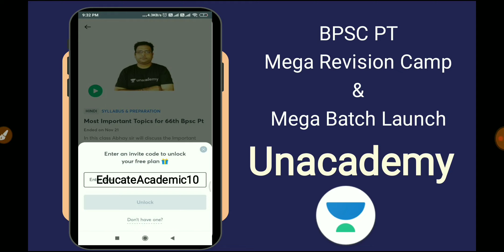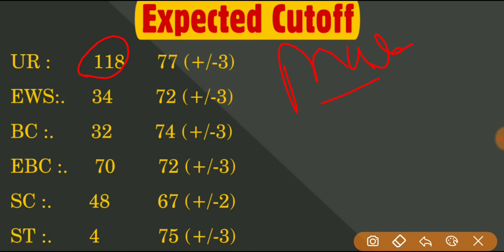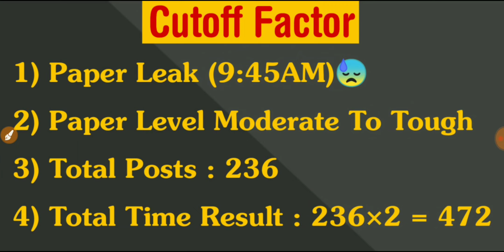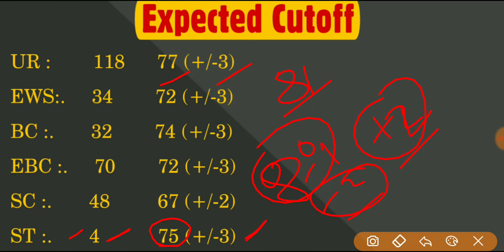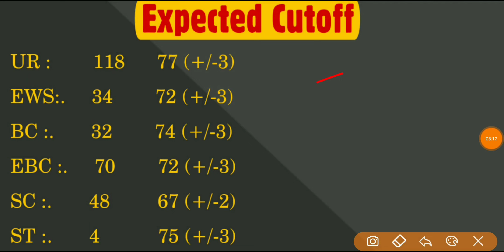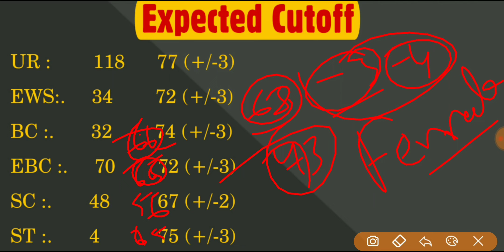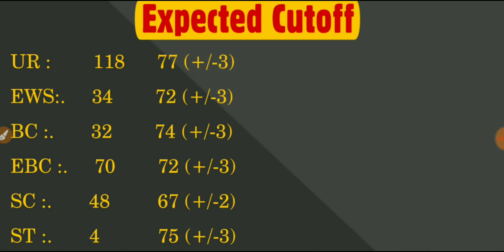Bihar Police Forester 2019 Expected Cutoff & Discussion on Cutoff Factor!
Unacademy  पर Mega Revision for BPSC Pt आज ही join करें
BPSC-PT 3-days Mega Revision Camp!
200+ free live MCQ sessions |  (20, 21, 22 दिसंबर)

Use code 'EducateAcademic10' to unlock 'Free Plan

10% की छूट पाने के लिए कोड "EducateAcademic10" का उपयोग करें